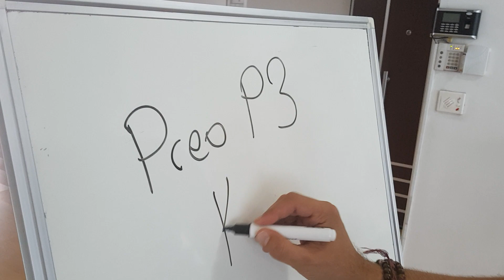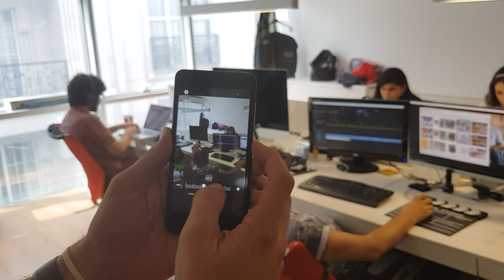799 TL'ye çift kameralı telefon - Preo P3 kutusundan çıkıyor!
799 TL bütçe ile çift kameralı telefon deneyimini yaşatacak olan Preo P3 model isimli akıllı telefonu kutusundan çıkartıyoruz. Uygun fiyatlı Preo P3 hakkında ilk izlenimlerimiz bu videoda!

Preo P3 özellikleri

Preo P3, 5 inç boyutta 1280 x 720 ekran çözünürlüğü sunan bir ekrana sahip. MediaTek yapımı MT6737 kodlu işlemciden gücünü alan telefonda, 2 GB sistem belleği, 16 GB dahili hafıza ve 32 GB'a kadar destek sunan MicorSD kart girişine yer verilmiş.

Android 7.0 işletim sistemi yüklü olarak gelen Preo P3'ün ön tarafında 5 Megapiksel çözünürlüklü kamera kullanılmış. Telefonun en önemli özelliği ise arka kısımda yer alan çift kamerası. Alan derinliği ve bokeh etkisi için kullanılan kameralar 2 Megapiksel ve 8 Megapiksel çözünürlüklere sahip. Son olarak, telefonda 2300 mAh kapasiteli değiştirilebilir bataryaya da yer verildiğini belirtelim.